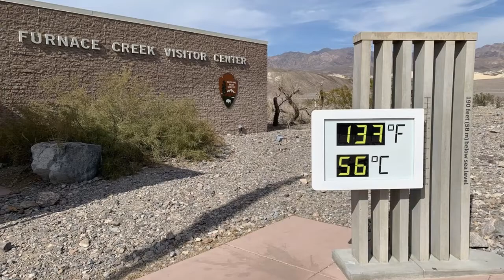Hottest place on earth last year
What was the hottest place on earth last year?